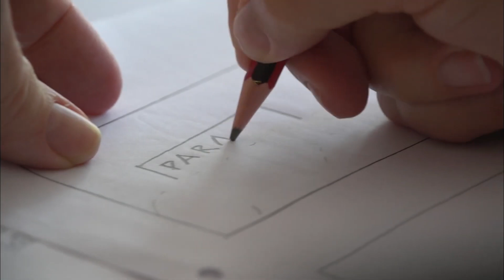Jane Campion, The Cinema Woman [CINEDOC]